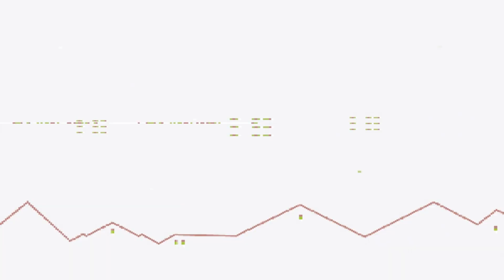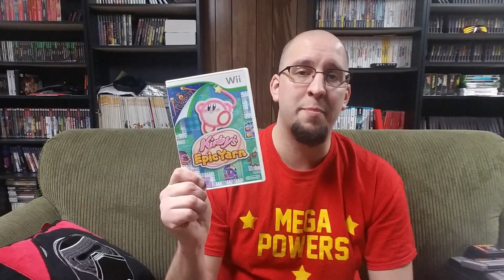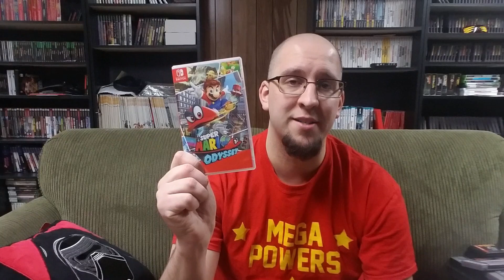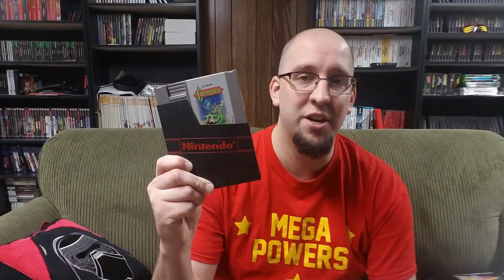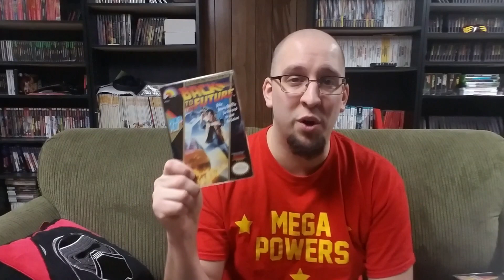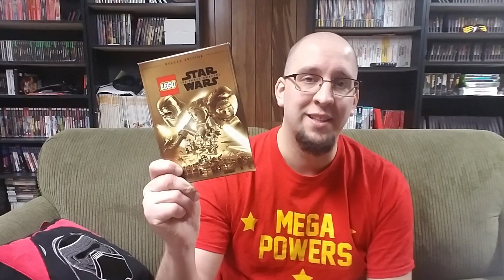Games I Beat In 2018 | Captain Algebra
I thought it would be fun to take a quick look at all of the games I beat this past year. I was able to take down over 40 games!